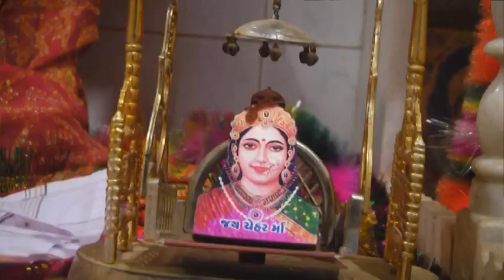DANDIYARAS AT BAKUTRA RABARI SAMAJ FULL HD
STUDIO SAIYAR